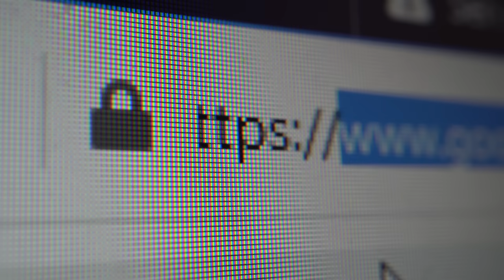1.7【中共導彈装水？】中共軍隊腐敗到什麼程度？火箭軍裝備後勤部巨貪處處，晚清北洋艦隊炮彈裝沙都自愧不如？@主持：Tony Choi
1.7【中共導彈装水？】中共軍隊腐敗到什麼程度？火箭軍裝備後勤部巨貪處處，晚清北洋艦隊炮彈裝沙都自愧不如？@主持：Tony Choi